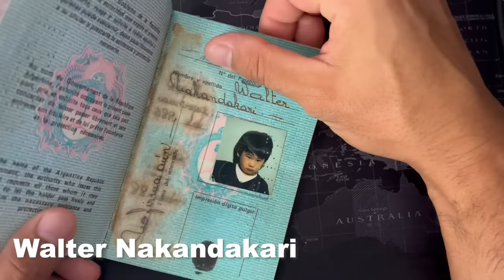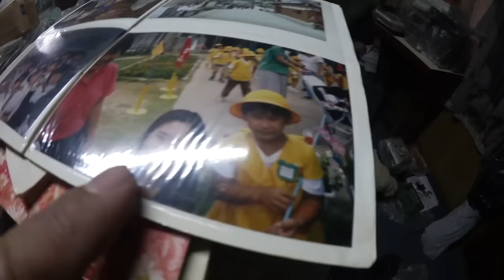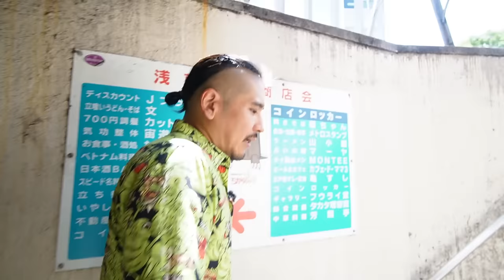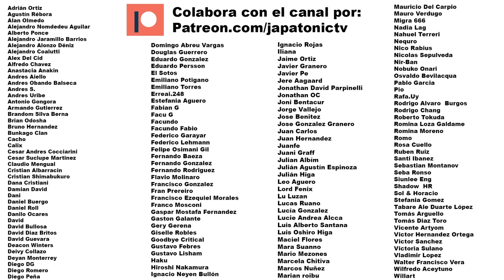💁 ¿Quien y de donde soy?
Hoy una version actualizada de la preserntación del canal, donde les cuento sobre mis origenes y como llegué aqui

✈️ Para contactar a Naka como tu guia de turismo:
Mensaje privado de facebook (recomendado):

👕Merchandising oficial:
Valkyrya Productos:
Laprida 1289 Cap. Fed. Buenos Aires